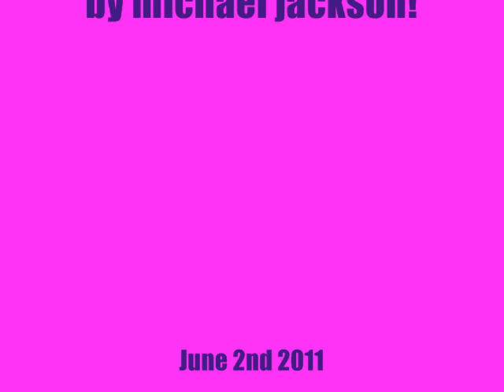MISS CHARLAZAE RETURNS JULY 17TH 2011...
the official return of my alter ego, miss charlazae returns to pridefest in july!!